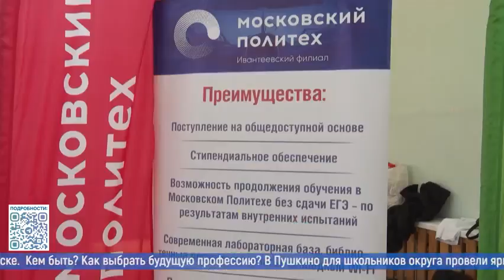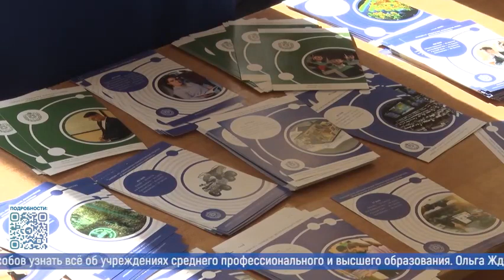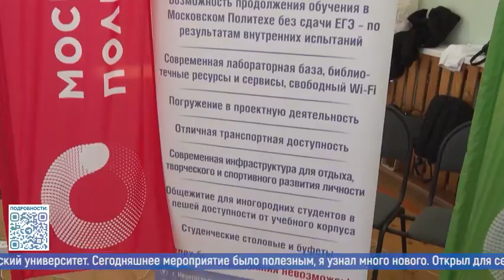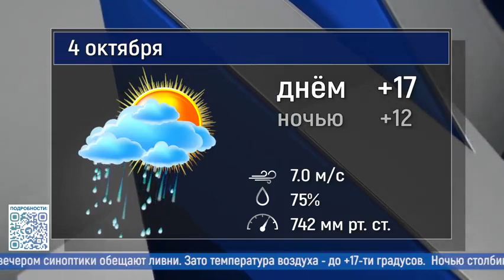Новости большого округа 3.10.2023